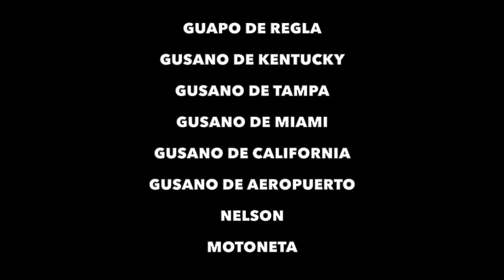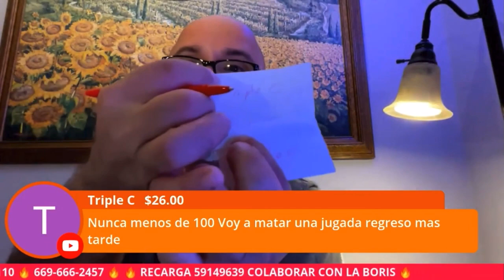Momentos Comico en El Invicto Cubano 2 Canal Parte 3